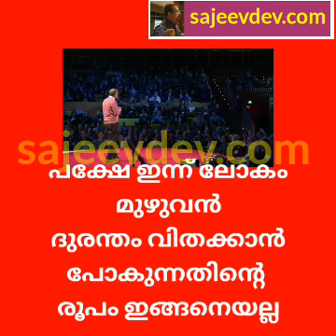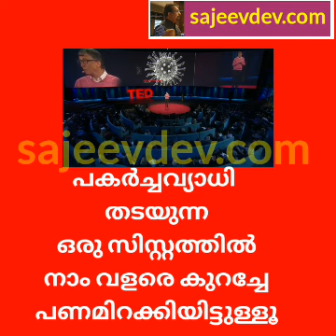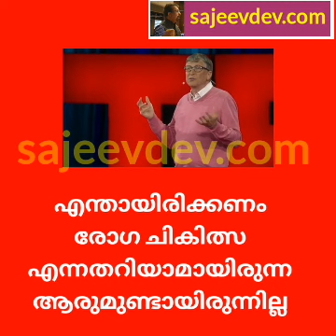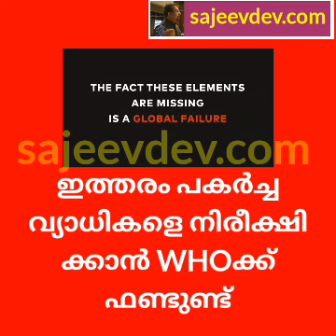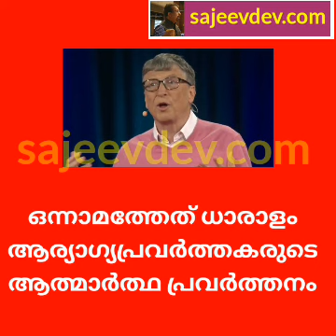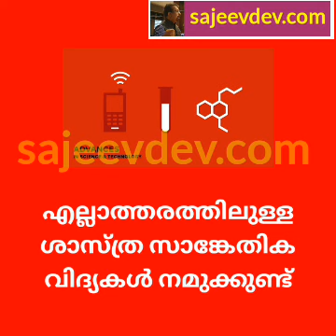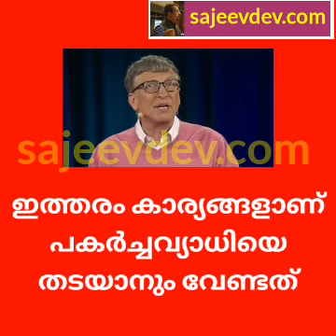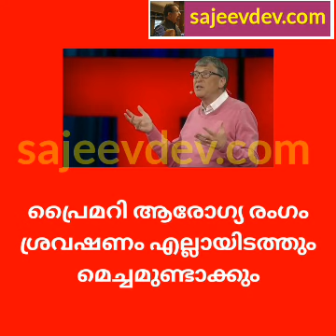ലോകത്ത് വരാൻ പോകുന്ന മഹാമാരി. 2015ൽ ബിൽ ഗേറ്റ്സ് നടത്തിയ അത്ഭുത പ്രവചനം.